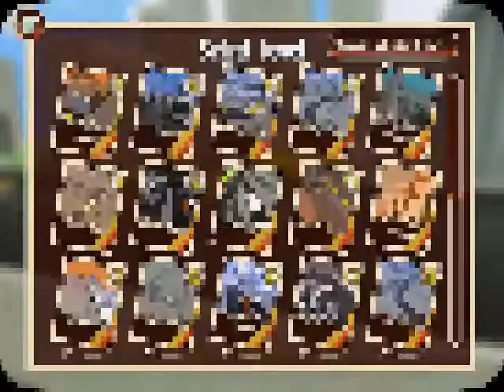Turbo Dismount | Wow...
So I made another video on Turbo Dismount...
It was fun lol... :)